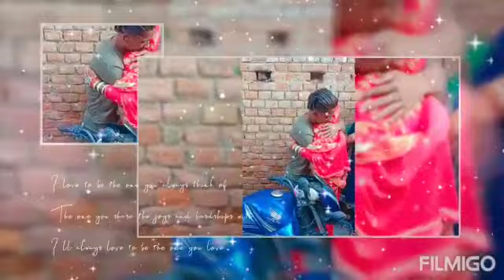shadi ka photos